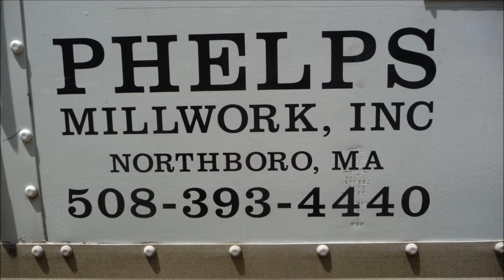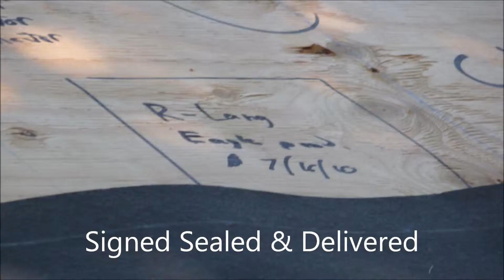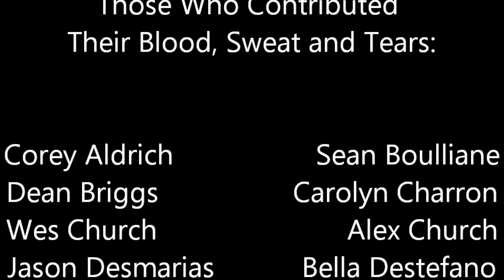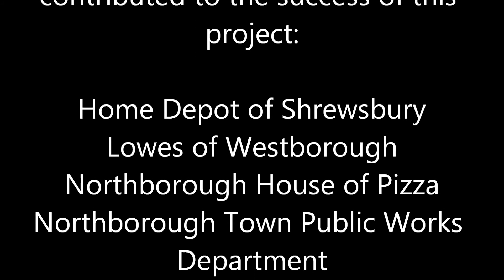Ryans Eagle Project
This building was constructed for the Northborough Free Library in the spirit of community service requisite to the achievement of the rank of Eagle Scout by Ryan Lang of Troop One Northborough during the summer of 2010.